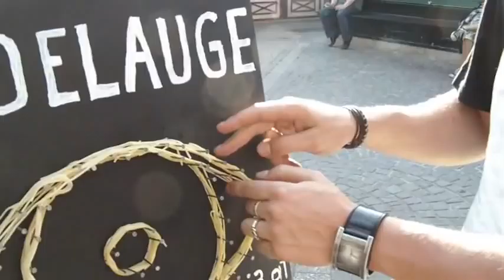das Nudelauge / Street-ART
ki3.at und Street-ART machen ein Nudelaug am Rochusmarkt